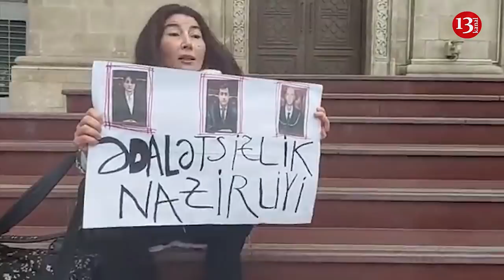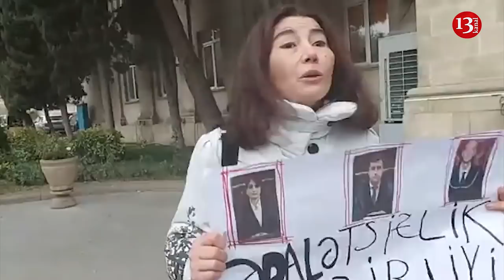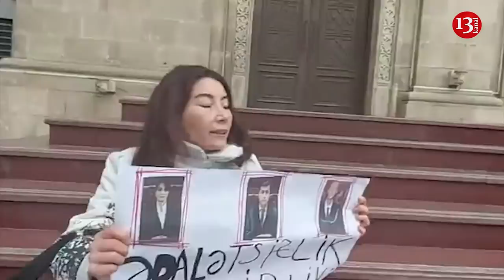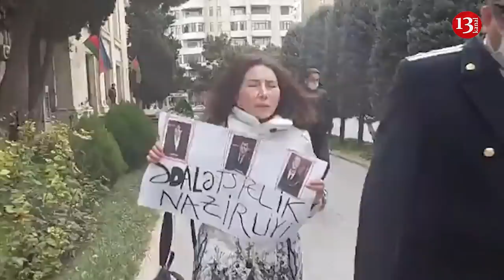"Oturacam burda, heç yerə getməyəcəm, bura Ədliyyə yox, ədalətsizlik nazirliyidir" -Vətəndaş ETİRAZI